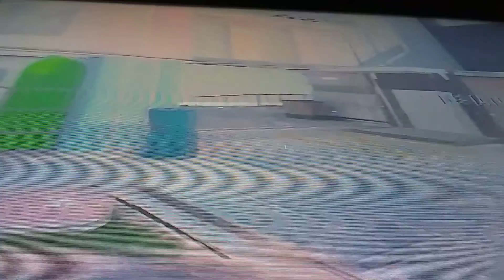Rylee playing call of duty black ops 3 1